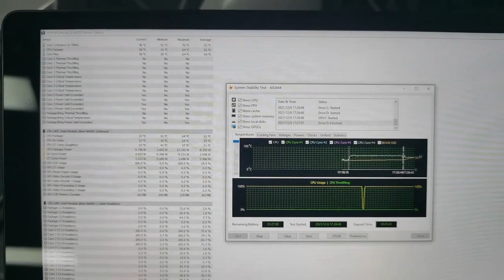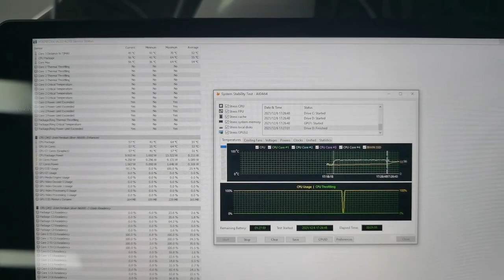GPD Pocket 3 N6000 version AIDA64 system stability testing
Average power consumption 7.5W, average temp 50℃